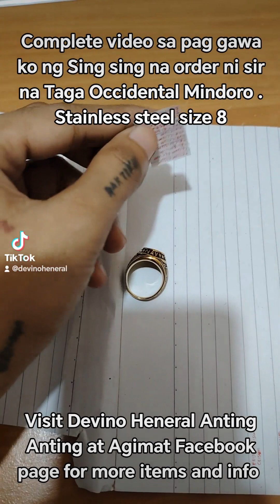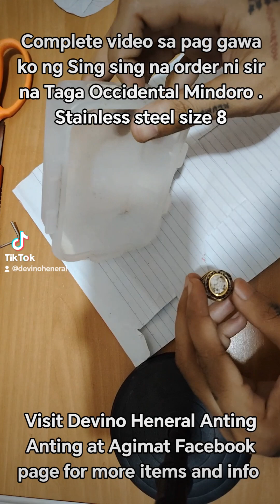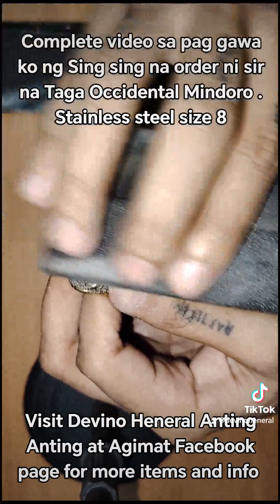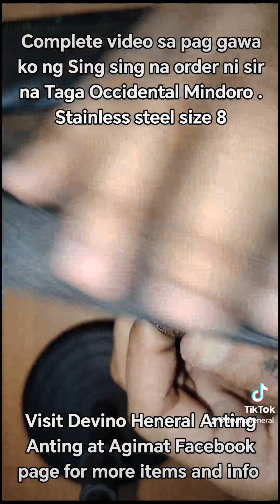Ganito ko ginawa ang Lightning ring size 8 Stainless steel na order ni sir taga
Ganito ko Ginawa ang sing sing na order ni sir na taga occidentalmindoro . Stainless steel size 8 for self protection .